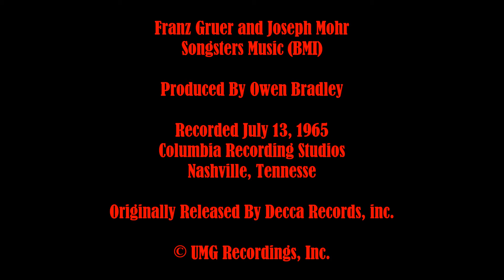Brenda Lee ~ Silent Night (1965) [Stereo]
From 1965, a rare Christmas recording by "Little Miss Dynamite," Brenda Lee.

A year after the US release of her iconic Decca Records LP "Merry Christmas From Brenda Lee," Owen Bradley brought Brenda back to the "Quonset Hut," in Nashville, to record 3 additional songs for inclusion on the Japanese edition of the album.

Those 3 tracks, "White Christmas," "Silent Night" and "Jingle Bells," were exclusive to the Japanese market until 1999. That year, MCA Nashville/Universal included them on the US compilation "Rockin' Around The Christmas Tree: The Complete Decca Christmas Recordings." However, all the selections on that collection are in Mono. Here, we present the track in full Stereo.

Recorded July 13, 1965, at the Columbia Recording Studios in Nashville. Vocal by the Anita Kerr Singers. Produced by Owen Bradley.

Originally released by Decca Records in Japan (SDL-10213). Audio taken from the Decca Japan Stereo EP "Merry Christmas From Brenda Lee" (SDW-10076), restored using MAGIX Audio Cleaning Lab.